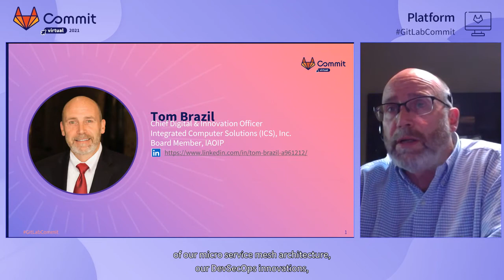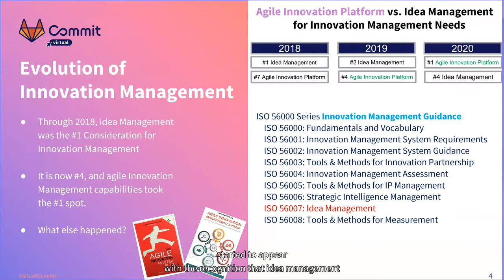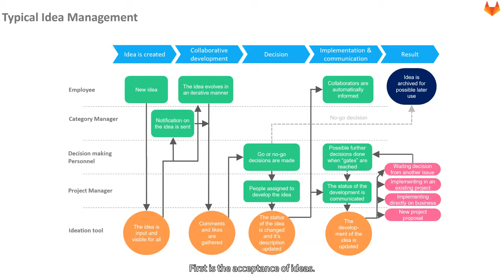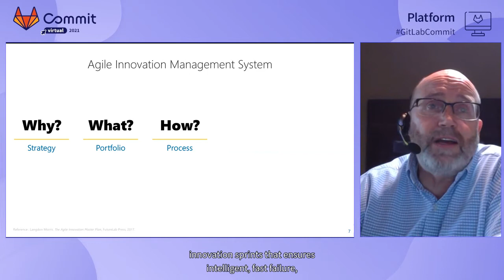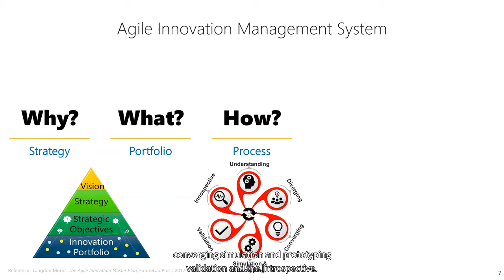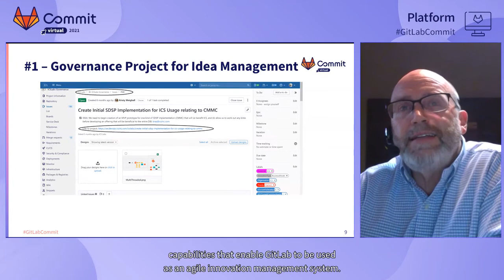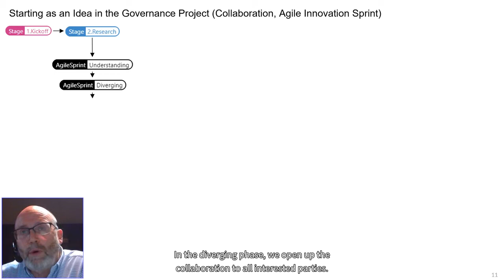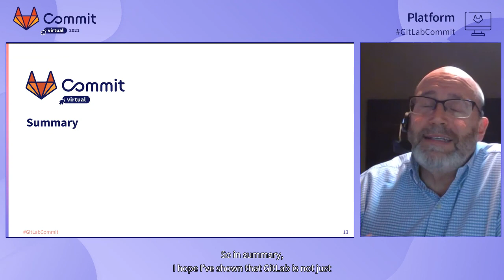Commit Virtual 2021: Using GitLab as an Agile Innovation Management Platform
Speaker: Tom Brazil

Did you know that GitLab's inherent capabilities make it useful as an Agile Innovation Management Platform?

Come join ICS and their Certified Managers of Innovation as they present how they implemented an Agile Innovation Management System with GitLab as its heart. Understand how this all-in-one GitLab platform can serve the needs of not just developers and project managers, but also product managers, operations - and through integration of organizational strategic objectives - even executive leadership through integrated alignment of the innovation portfolio to strategic objectives.

Learn how to implement GitLab boards, scoped labels and Value Streams in new and exciting ways to manage your innovation pipeline from ideation, through collaboration, prototyping and full development - all configurable to meet your unique organizational needs, and done in mere hours.